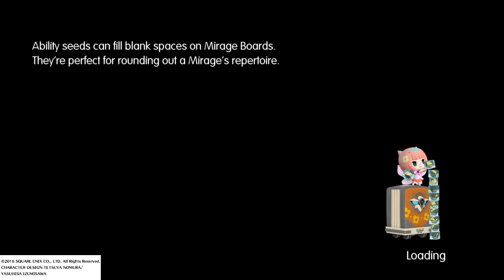WORLD OF FINAL FANTASY : Find out what's deactivating the Black Mages